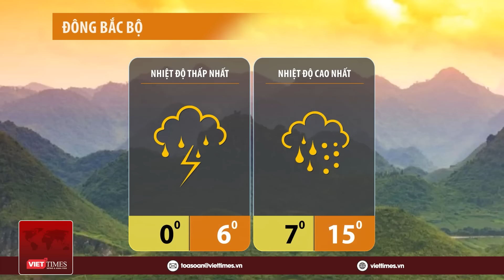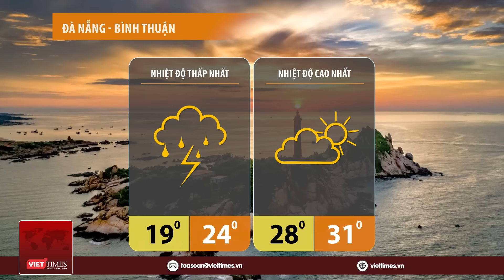Dự báo thời tiết đêm nay và ngày mai 23/1: Hà Nội mưa lạnh, người dân chật vật đi làm trong rét buốt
VietTimes | VietTimes | Bản tin dự báo thời tiết hôm nay cập nhật tình hình thời tiết, khí hậu mới nhất đêm nay và ngày mai 23/1/2024.
- Hà Nội 12 độ C, người dân chật vật đi làm trong mưa lạnh
- Không khí lạnh gây mưa lớn cục bộ ở các tỉnh miền trung
- Tuyết giá cực đoan làm hơn 90 người thiệt mạng ở Mỹ